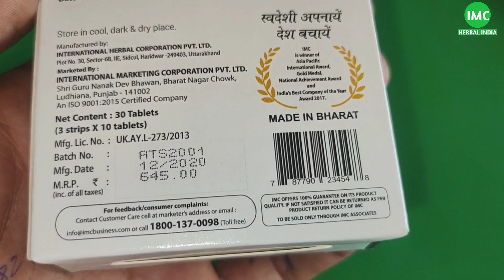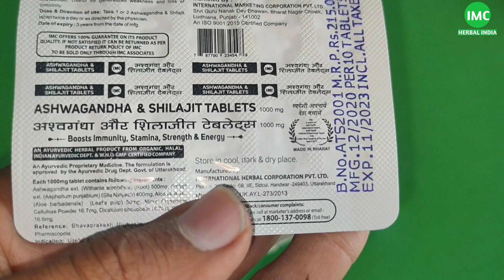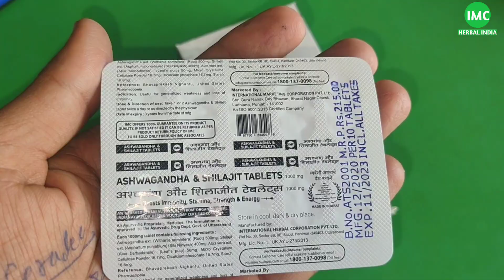अश्वगंधा और शिलाजीत || Ashwagandha & Shilajit Tablets IMC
अश्वगंधा और शिलाजीत || IMC Ashwagandha And Shilajit Tablets IMC

Ashwagandha And Shilajit Tablets IMC

Stay Fit! Stay Active! Stay Healthy! With IMC Ashwagandha & Shilajit Tablets. A blend of Ashwagandha and Shilajit is formulated to provide energy and strength. Have energy, mental alertness, relaxed mind, strong Immunity, well being with IMC Ashwagandha & Shilajit Tablets. Live Life To The Fullest.

अधिक जानकारी के लिए वेबसाइट पर विजिट कर सकते हैं:-

INGREDIENTS

Ashwagandha Ext, Shilajit Ext, AloeVera, Starch

Take one or two tablets twice a day or as directed by the physician.

BENEFITS

Unique and effective Ayurvedic product to boost immunity, to bring in energy, strength, and stamina. IMC Ashwagandha & Shilajit Tablets are useful to keep fatigued, general weakness, and diabetes at bay. Can help prevent neuro, respiratory and urinary disorders.

About IMC:-
IMC(INTERNATIONAL MARKETING CORPORATION PRIVATE LIMITED)
IMC BUSINESS PROFILE:-
1. IMC STARTED IN 7 APRIL 2007(WORLD HEALTH DAY)
2. IMC CMD- DR ASHOK BHATIA
3. IMC MD- MR  SATYAN BHATIA
4. IMC HEAD OFFICE- LUDHIYANA PANJAB
5. IMC PRODUCTION AREA- HARIDWAR
6. IMC HAS 100% HERBAL & ORGANIC PRODUCTS
7. IMC CERTIFIED BY W.H.O. ,GMP ,GPP ,HALAL ,FICCI ,FDSA ,WFDSA, ETC.
8. IMC HAS FOUR TYPE OF PRODUCTS- HEALTH CARE, HOME CARE, BEAUTY CARE, PERSONAL CARE
9. IMC HAS 300+ PRODUCT HIGH RANGE
10. IMC GIVES YOU WORLD BEST BUSINESS OPPORTUNITY WITH FREE & ONLINE JOINING
11. NO INVESTMENTS, NO LIABILITY IN THIS BUSINESS
13. IMC HAS GOOD MORNING TO GOOD NIGHT ALL POSSIBLE PRODUCT WITH PURITY
13. WITH EVERY PRODUCT PURCHASE YOU WILL GET BUSINESS POINTS(This Known as BV)
14. IMC GIVES YOU RETIREMENT SYSTEM(SECURITY INCOME)
15. IMC IS MLM COMPANY WITH GENERATION DIRECT SELLING BUSINESS